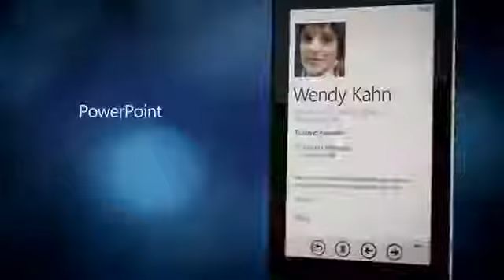Office Mobile built in to Windows Phone 7 5